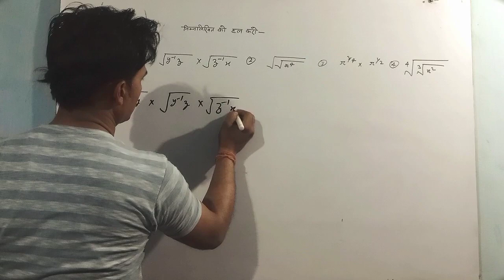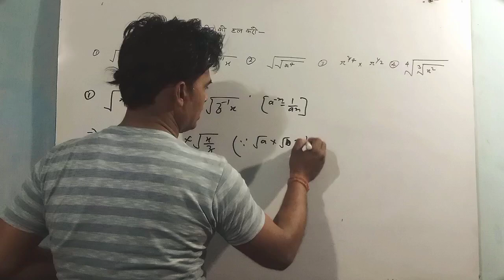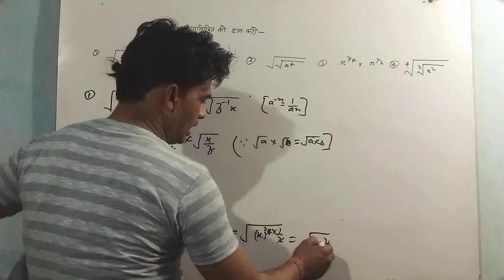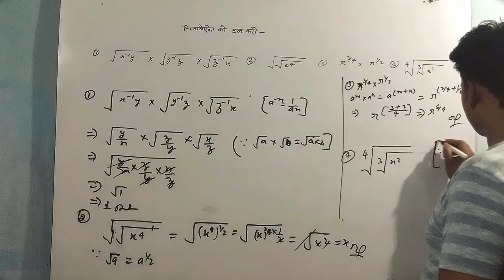करणी के महत्वपूर्ण प्रश्न कक्षा- 9 | गणित कक्षा- 9 | करणी के प्रश्न को कैसे हल करें?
In this video : dear students video mein karani ke prashan ka hal aasan trick se bataya gaya hai jo sbhi prakar ke pariksha ke liye upyogi hai Jise aap aasani se samajh sakte hain.

करणी के प्रश्न को कैसे हल करें?
ssc wallah
navy
ssc mts kya hai
ctet ke form kab bhare jayenge
lets learn ctet
SST CLASSES
Agni Veer Bharti
Math By- Satyadeo Tripathi
class 10th
jp sir maths 9th class chapter 6
rbse कक्षा 9 अध्याय 1
ganit
motivational story for students
class 9 math prashnawali 2.2 q2
how to study in class 10
dream competitive classes
prefinal year result